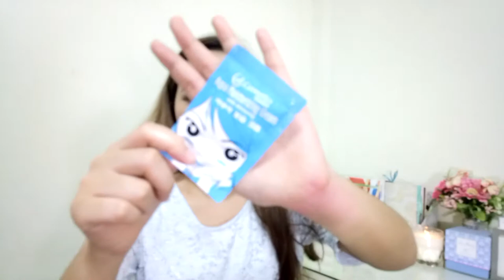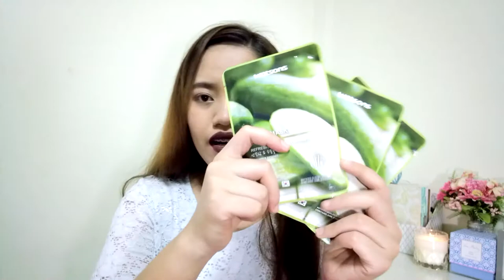SHOPEE AND WATSONS HAUL (MASK OVERLOAD) 🍓 JoyOfMia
SHOPEE AND WATSONS HAUL. Sobrang daming sheet masks.

Lazy Pod ₱38.00

suede cap: ₱68.00

Unisex Sunglasses: ₱50.00

selfie stick: ₱39.00

Anastasia Brow Brush: ₱14.00

Beauty Blender with soap: ₱55.00

Seamless Panty: ₱29.00